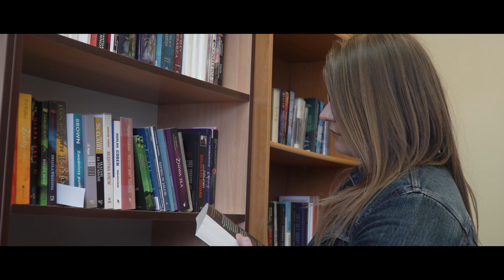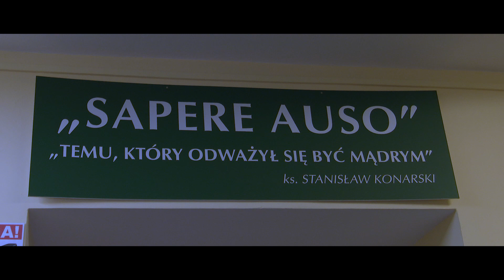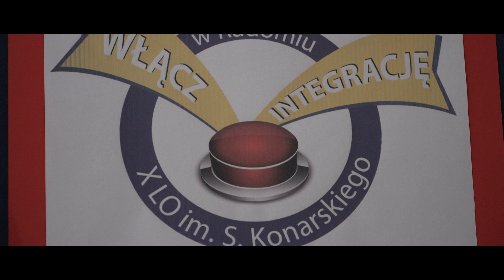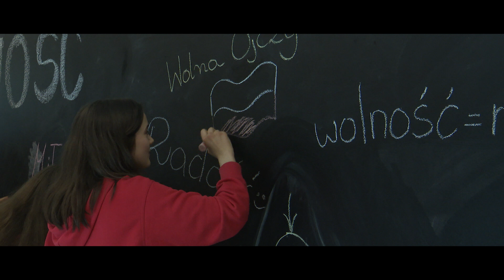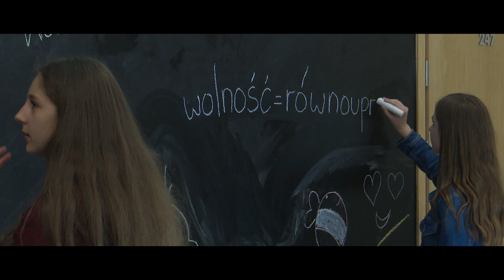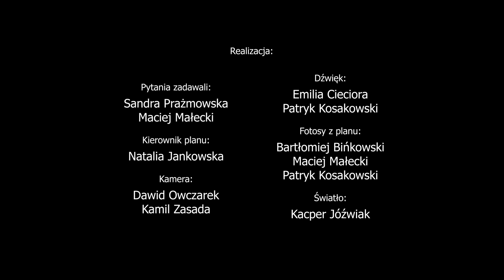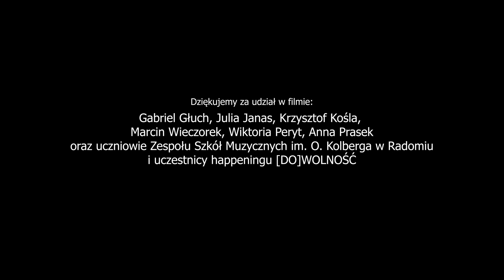Film [DO]WOLNOŚĆ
[DO]WOLNOŚĆ
to projekt społeczny Miejskiego Ośrodka Kultury „Amfiteatr” w Radomiu,
który został realizowany w ramach cyklu „Wolność 24/7”.
W projekcie wzięli udział uczniowie
X LO im. Stanisława Konarskiego z oddziałami integracyjnymi w Radomiu.